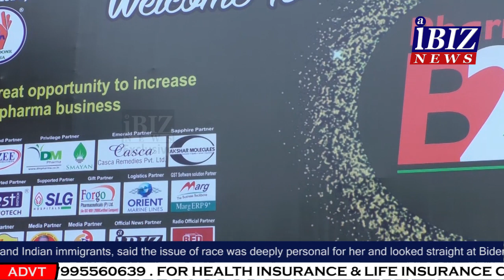8th Edition Pharma B2B Expo 2019 Zee Laboratories II AIBIZ NEWS II